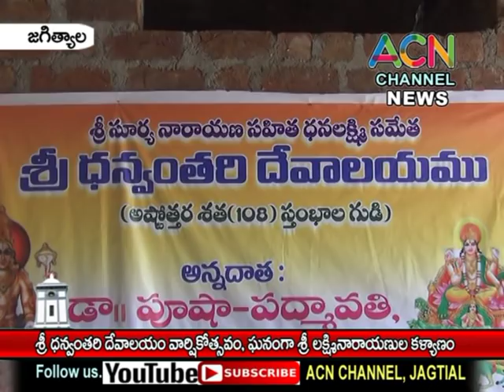జగిత్యాల : శ్రీ ధన్వనంతరి ఆలయ వార్షికోత్సవం సందర్బంగా జరిగిన లక్ష్మి నారాయణుల కళ్యాణం